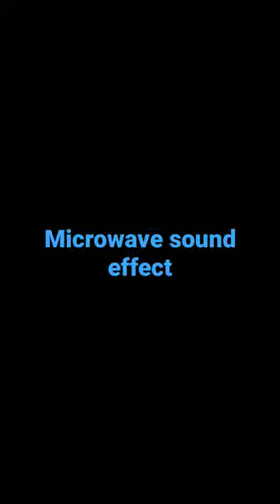microwave microwave short shorts shortvideo like subscribe